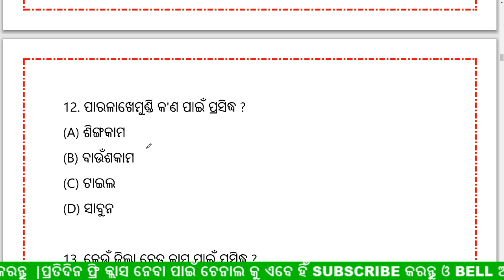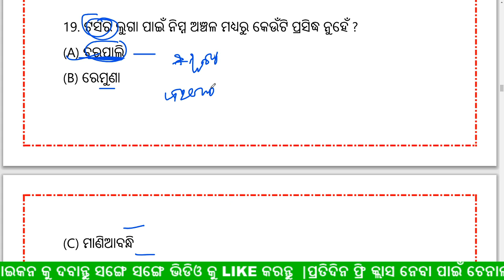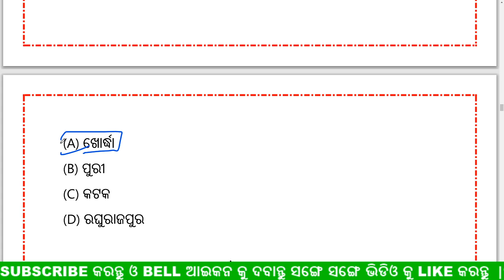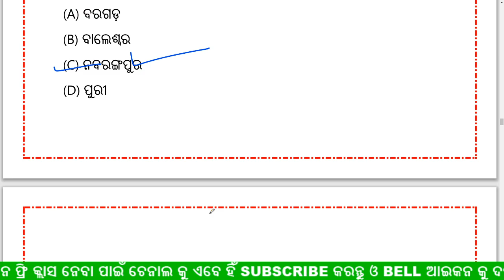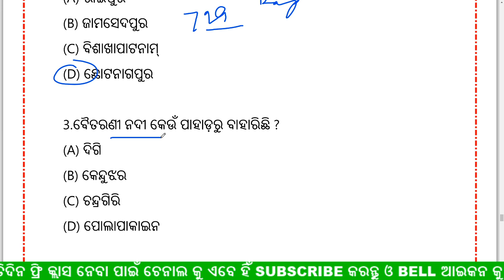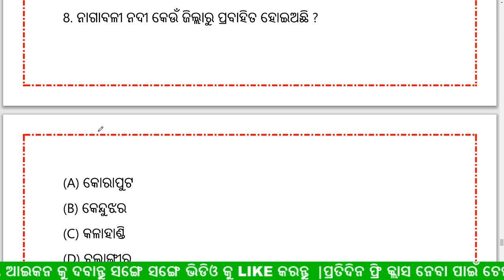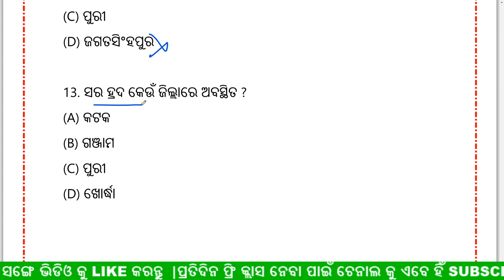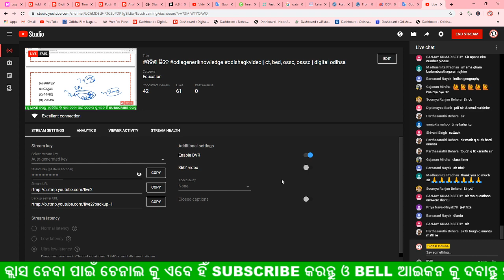ଓଡିଶା ଜିକେ odiagenerlknowledge odishagkvideo|| ct, bed, ossc, osssc | digital odihsa